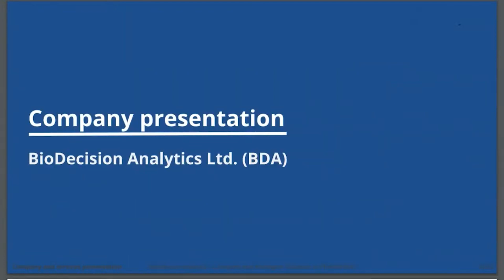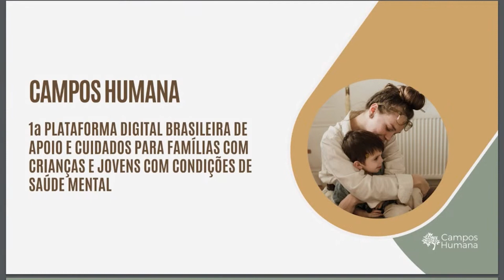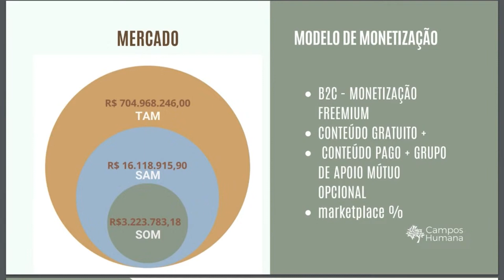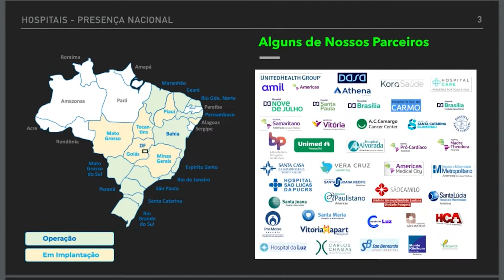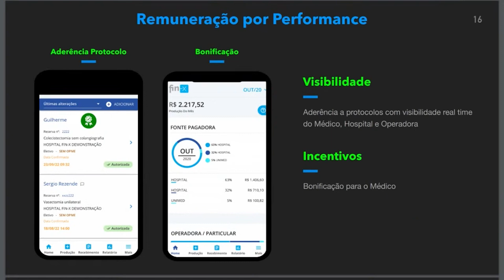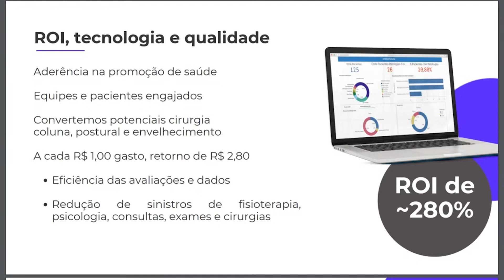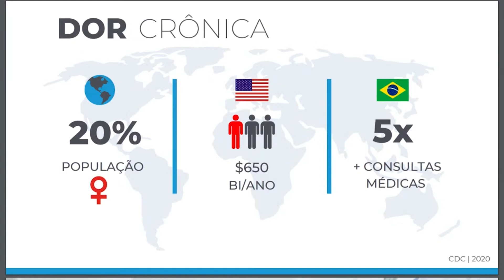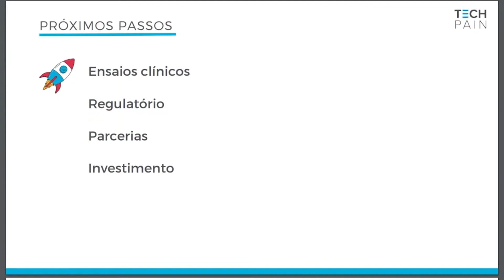Bee Hive - Pitch de Startups | FISWeek23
Sobre a Iniciativa FIS:
Criada para conectar e unir as maiores lideranças, empresas e associações da cadeia da saúde, tanto do setor público, do privado e da academia, a INICIATIVA FIS é uma entidade sem fins lucrativos e suprapartidária voltada a ajudar, de maneira colaborativa, a transformar a saúde do nosso País, gerando discussões sobre os principais pilares do setor: ACESSO, COMPLEXO INDUSTRIAL, COMUNICAÇÃO, EDUCAÇÃO, EMPREENDEDORISMO, FINANCIAMENTO, GESTÃO, GOVERNANÇA, INOVAÇÃO, MODELOS ASSISTENCIAIS, PESQUISA E REGULAÇÃO.